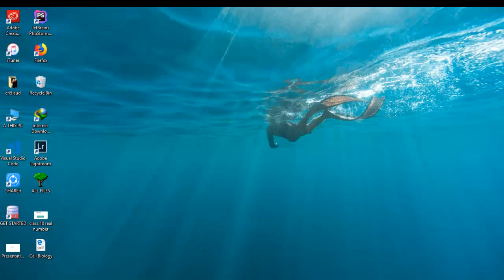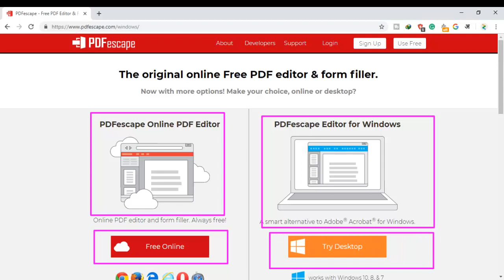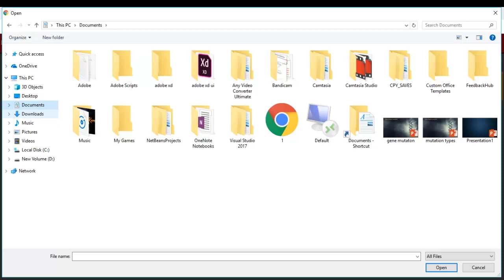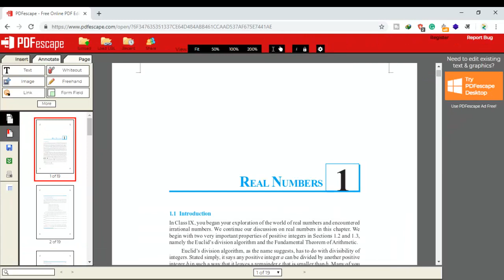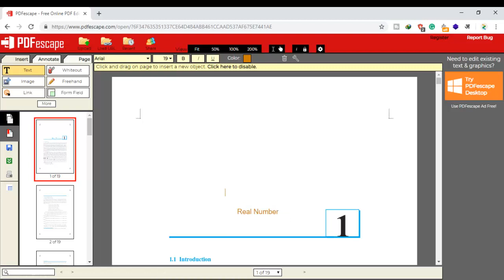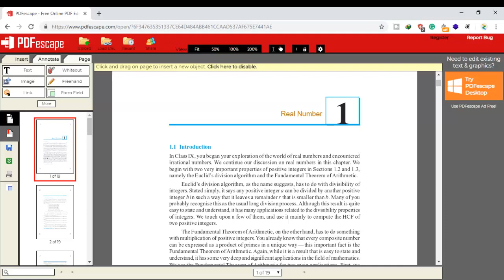How to Edit PDF file for free | Free PDF Editor Working Directly Browser | No Software Required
A PDF is a proprietary type of document storage file developed by Adobe. Learn how to edit a PDF file with help from the celebrated columnist of Nerd Chick Adventures in this free video clip.

ANOTHER POPULAR TUTORIAL MUST WATCH IT

HOW TO HACKS (BILLIONS of KEYS)/( COINS) IN SUBWAY SURFER
HOW TO ROOT ANY ANDROID DEVICE EASILY [Latest]!

HOW TO HACK BILLIONS OF KEYS REVEAL IN SUBWAY SURFER UPDATED 2015

How to Download APK Files From Google Play Store to PC HD